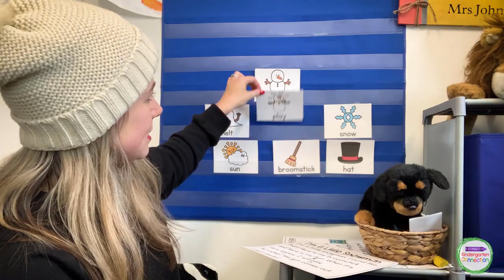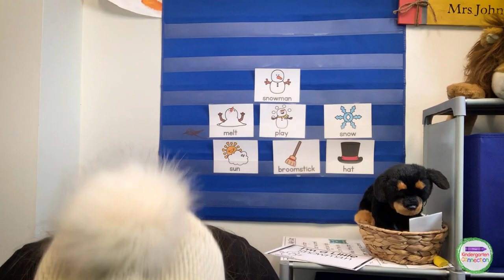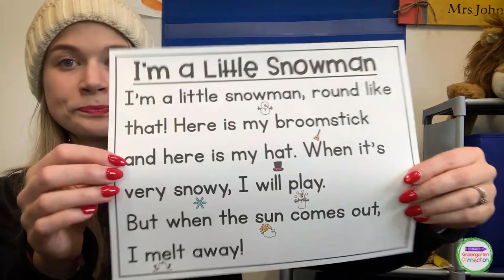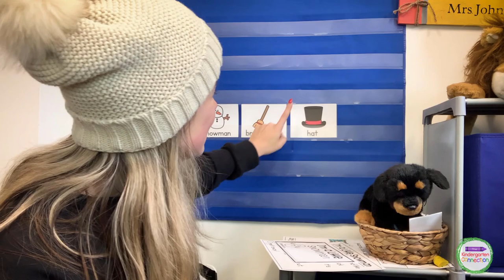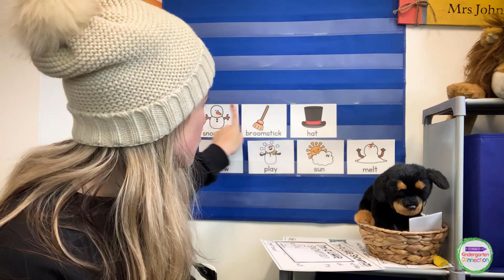I'm a Little Snowman ⛄| Pre-K and Kindergarten Winter Song and Sequencing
A brand new, one of a kind nursery rhyme for you and your students! Turn this video on to watch WITH your students.

Learning Nursery Rhymes has never been more fun than with this song and sequencing lesson. Allow students to interact with the nursery rhyme by ordering the story sequencing cards, then they can sing the song on their own with their very own emergent reader.

Head on over to Teachers Pay Teachers to grab winter themed emergent readers for your students:

👉 Did you know that members of the Print and Play Club get all videos in our Lesson Lab, all of the accompanying resources, and every other resource I've ever made as a part of their membership? Find out more about this all inclusive club for Pre-K and Kindergarten teachers, and get on the waitlist so you're the first to know when the doors are open to new members.